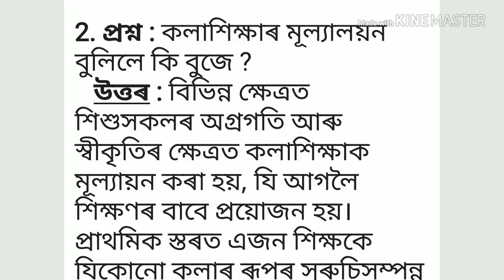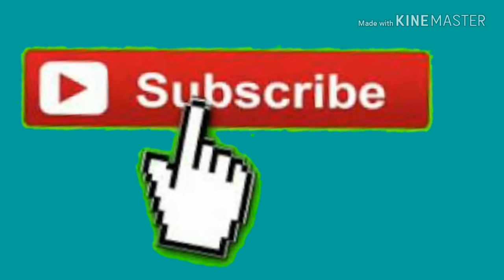508 Unit 5 , Question and Answer , গুৰুত্বপূৰ্ণ প্ৰশ্ন আৰু উত্তৰ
শুধৰণি: অজানিতে ভিডিঅ'টোত গোট ৫ ৰ ঠাইত গোট ৪ টাইপ কৰিলোঁ তাৰবাবে দু:খিত ।